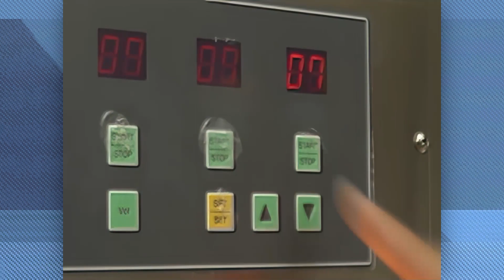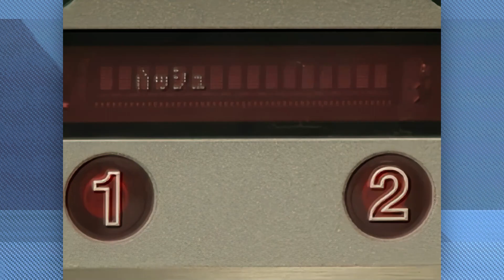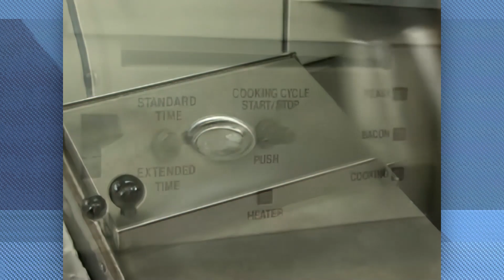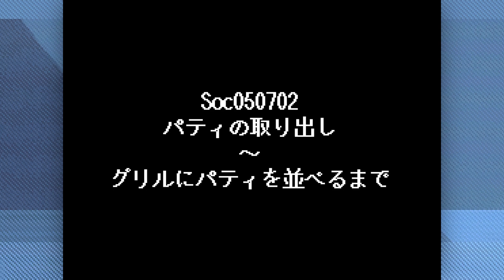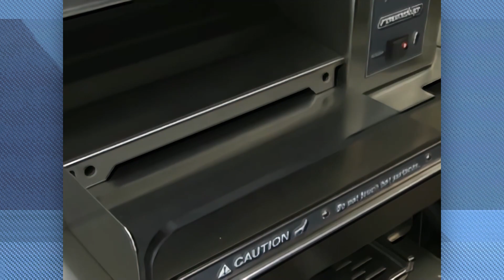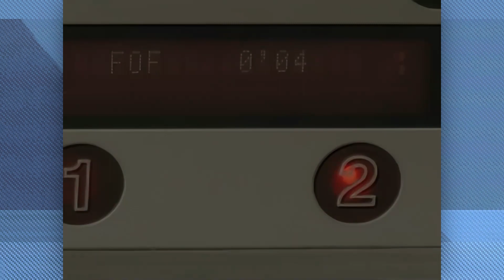McDonald's eCDP Video HD 60fps Remaster Collection (via Topaz Video Enhance AI & Hybrid)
Timestamp:

00:00 adv.mods (McDonald's eCDP Intro)
00:29 salt.mods (SALT)
00:33 soc000304
01:03 soc000307
01:38 soc000315
02:09 soc000604
02:50 soc000605
03:04 soc030106
03:44 soc030108
04:15 soc030204
04:40 soc030208
05:18 soc040204
05:52 soc040206
06:15 soc040305
06:48 soc050204
07:22 soc050207
07:50 soc050702
08:24 soc050704
08:48 soc060207
09:14 soc070203
09:48 soc070209
10:18 soc070309
10:56 soc070509
11:39 soc070606
12:08 soc080101
12:27 soc080103

This is McDonald's eCDP all videos remastered in 1080p60fps using Topaz Video Enhance AI & Hybrid.

Since the last video of eCDP remake concept video, I begin to interested in video games footage preservation and restoration.

This time I took all videos of the McDonald's eCDP DS game, and used MobiConverter to convert .mods files into .avi format, then used "Topaz Video Enhance AI" with the "Gaia-CG: P,CG,HQ" training model to upscale all videos to 1080p resolution. Then used Hybrid to convert into 60fps. The result is what you see here. A little bit unnatural but is still impressive that how clean and smooth that these FMV footage can be.

Topaz Video Enhance AI is an "AI-upscaling" software, that is capable of upscaling and enhancing low-resolution videos, while trying to retain most of their elements and details.

Hybrid is a multi platform (Linux/Mac OS X/Windows) Qt based frontend for a bunch of other tools which can convert nearly every input to x265/x264/Xvid/VP8 + ac3/ogg/mp3/aac/flac inside an mp4/m2ts/mkv/webm container, a Blu-ray or an AVCHD structure.

Original video resolution & frame rate: 256x192 24fps
Upscaled video resolution & frame rate: 1440x1080 60fps
Topaz Video Enhance (1.5.1 version) AI training model used: Gaia-CG: P,CG,HQ

Software used : MobiConverter, Topaz Video Enhance AI, Hybrid, Adobe Premiere Pro CC 2018

Ressdon